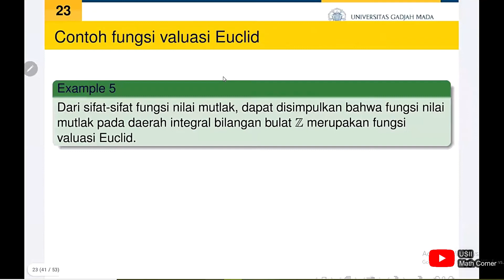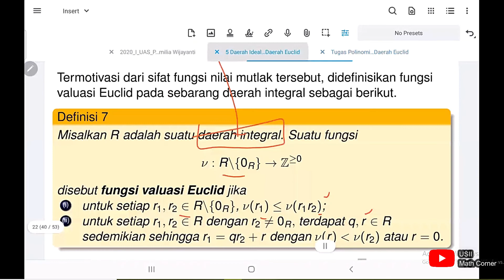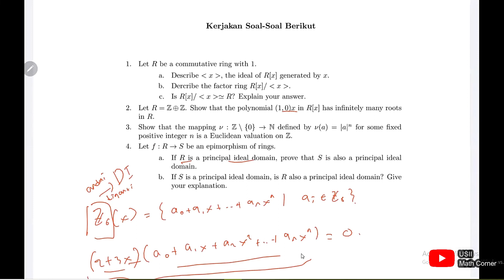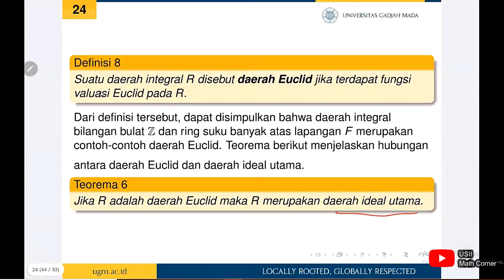Latihan Soal PSA II Ring Polinomial Daerah Euclid Daerah Ideal Utama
Alat Tempur:
Kamera Utama : Sony A7r3 + lensa FE 16-35mm f2.8 GM
Kamera Lain : Sony A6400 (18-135mm), GoPro Hero 9
Pencahayaan : Paket Midio Softbox A2
Tablet :